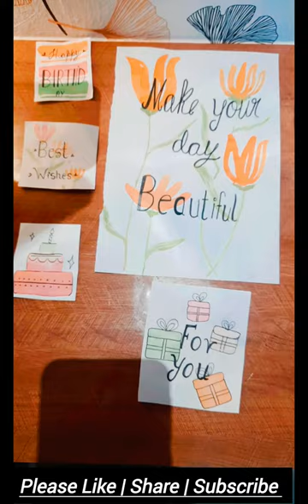🧊🎨🖌 ICE PAINTING | NEW INVENTION BY AKSHARA | NEW PAINTING 🎨🖌IDEAS| SUBSCRIBE THE CHANNEL 👍🙏